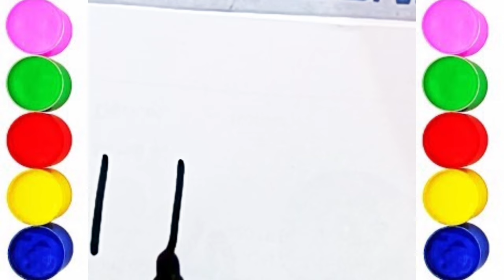glitter lips 👄&lipstick 💄 drawing coloring for toddlers,kids,how to draw lipstick for toddlers